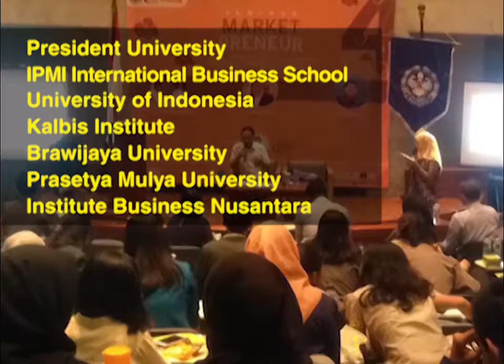PresUnivers Secured 2nd runnerup